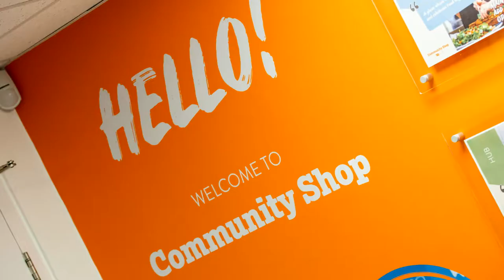Community Shop Halton - Grand Opening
Community Shop, an award-winning social enterprise and the UK’s first social supermarket chain, has today opened its doors to the local community in Halton.

The store, which is located in Priory House, provides high-quality, low-cost food and household products to members who live locally and receive welfare support.

The Lord Mayor had the honour of cutting the ribbon to declare the new store officially open. Chairman and Founder John Marren and Group Managing Director, Jane Marren, were also joined by representatives from Halton Borough Council, Onward Homes, Well North and other local organisations to mark the special occasion.